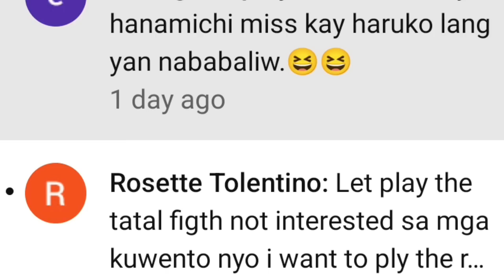CH.76 - NATAKOT ANG LAHAT PARA KAY HANAMICHI, DAHIL SA GINAWA NI KEN SA KANYA